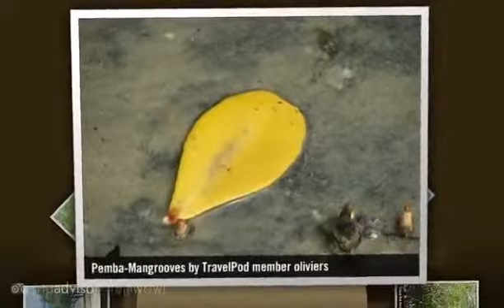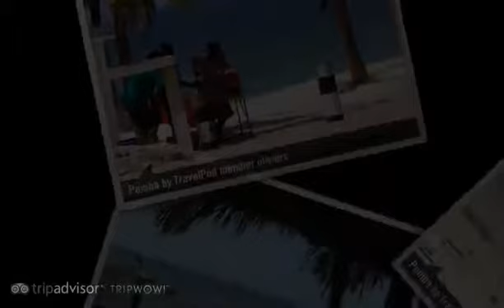"Noordelike Mosambiek/ Northern Mozambique" Oliviers's photos around Pemba, Mozambique (vacation)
Preview of Oliviers's blog at TravelPod.